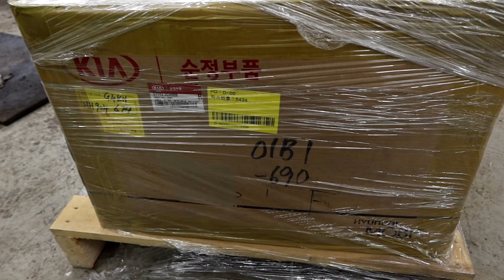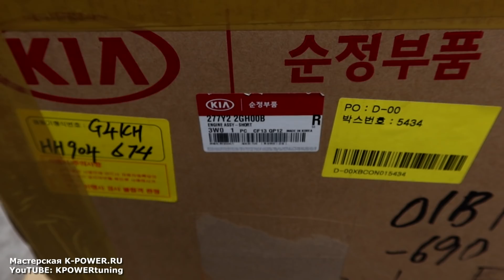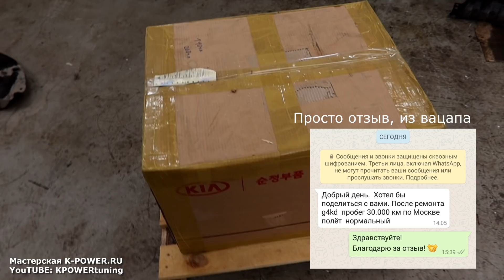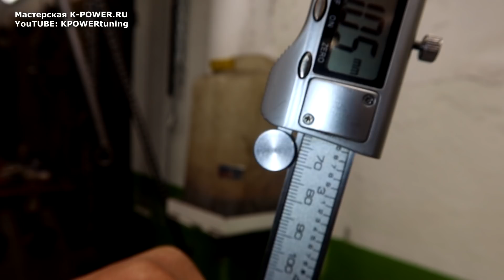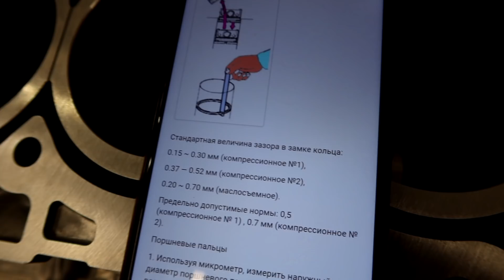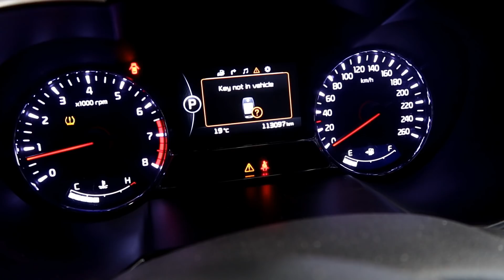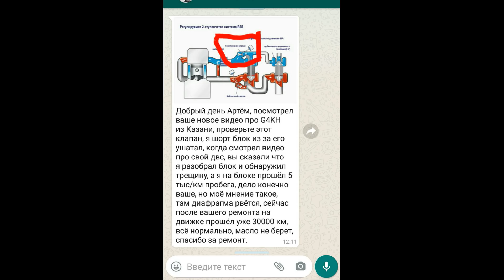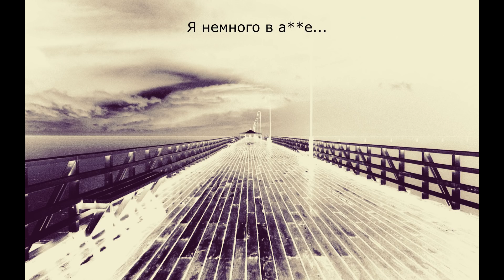Новый ШОРТБЛОК G4KH: Распаковка и дефектовка!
ЧАСТЬ 2
Автомобиль KIA K5 2014 года выпуска. Чистокровный и породистый кореец. Резвый турбомотор на 274 силы, с маркировкой G4KH 2.0 ТУРБО. Для владения таким авто нужно иметь свой манипулятор, что-бы вовремя утащить машину на ремонт, когда в поддон начала сыпаться стружка от вкладышей.
Разбираем заклинивший двигатель и находим - "СЮЛПЛИЗ"!! Мифы о кристаллической решетке полностью подтвердились! Она УТОНУ...РАЗВАЛИЛАСЬ!!

В выпуске - полный разбор и дефектовка НОВОГО ШОРТ-БЛОКА G4KH!! Какие СЮРПРИЗЫ мы в нём нашли? Смотрите в видео!!

В конце - отзыв от клиента Турбоспортажа, кому мы гильзовали блок на таком же двигателе и звонок от ДИЛЕРА по поводу новой KIA K5 - не пропустите!!